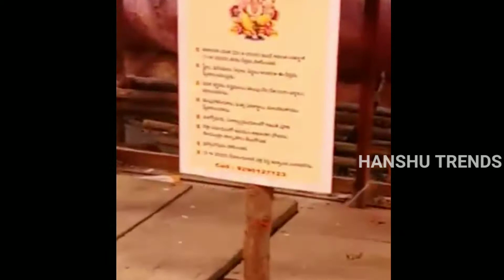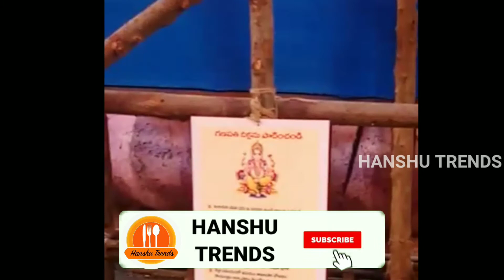ఖైరతాబాద్ గణేషుడి మట్టి విగ్రహం-2020|KHAIRATABAD GANESH 9 FEET ECO FRIENDLY IDOL|INDIAS BIGGEST IDOL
WELCOME TO HANSHU TRENDS TODAY OUR SWEET  RECIPE IS